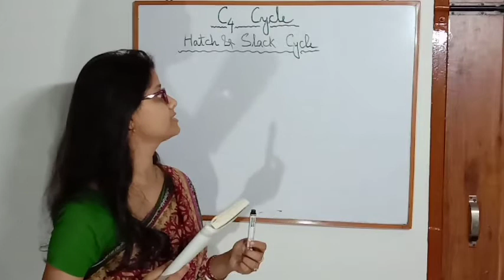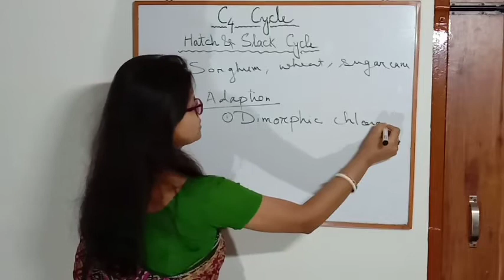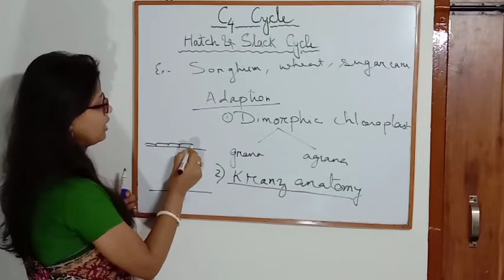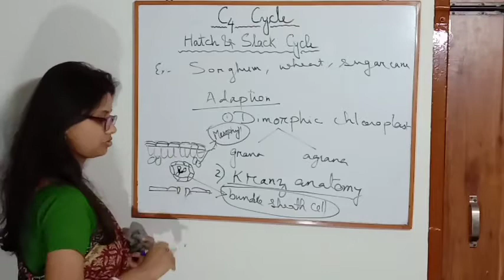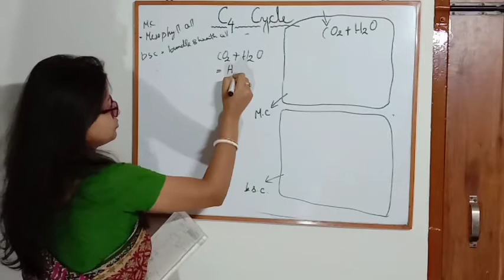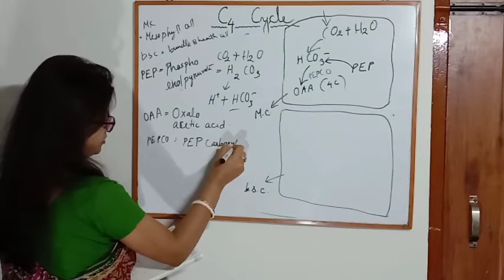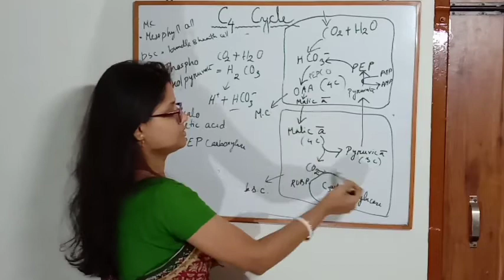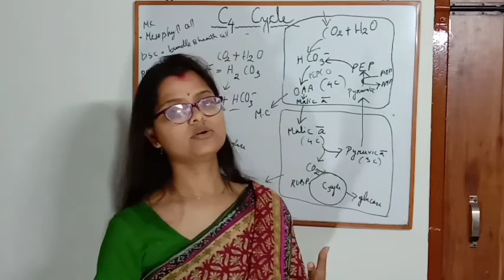Photosynthesis part 6#Bijni college# Jyotirupa